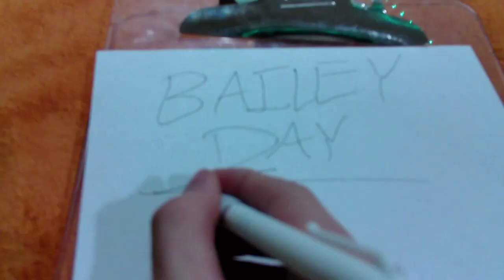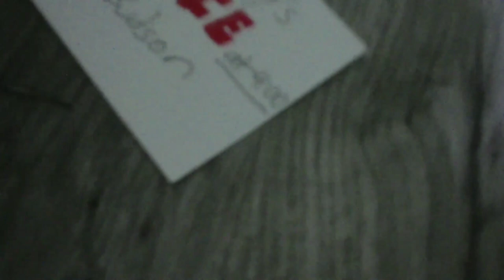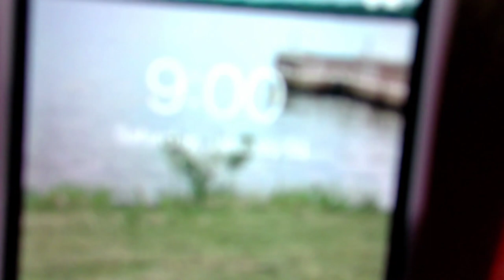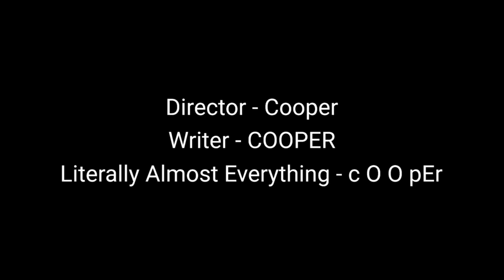Chubby Buddy S1 - Ep2 "Many Menaces"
Bailey gets bored after Christmas ends, and get's an idea. He wants to make a monthly Christmas called The Bailey Days. He gets help for his friends and begins giving out presents.
But it does goes as smooth as they thought...

BEFORE YOU WATCH:
Hey it's me, Cooper, creator of Chubby Buddy and 1st Grade. I want to let you know, this is the first video I recorded with and actual camera so it may not be the best. Another thing, when I was editing this video, my editing software was glitching out a lot, so I couldn't edit out any bloopers, or failed recordings, so there may be some in the video still. That's it. Bye Bye.

Chapters:
Coming soon...